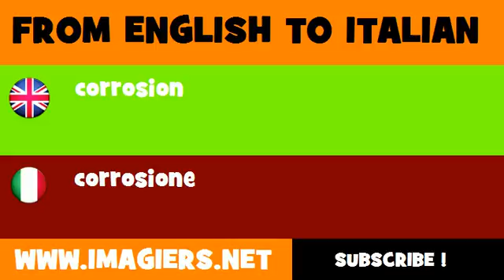FROM ENGLISH TO ITALIAN = corrosion